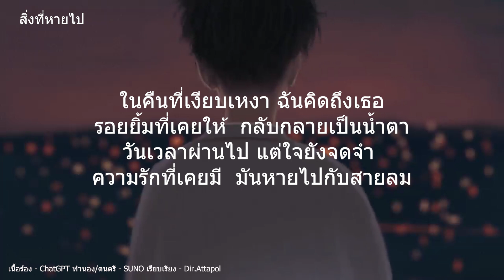สิ่งที่หายไป - Music By Dir.Attapol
สิ่งที่หายไป LyricsChatgpt Melody/musicSUNO